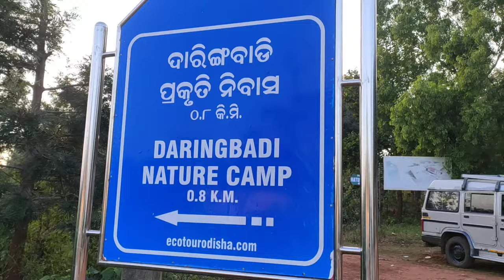butterfly🦋 park daringbadi.. Natural park.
Butterfly park🦋🦋 daringbadi.
Natural park. Kandhamal.